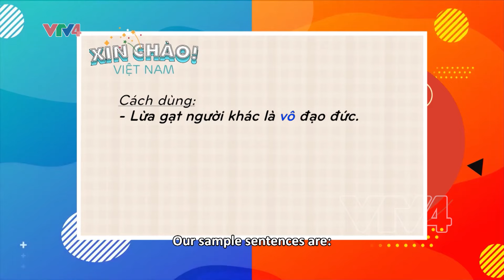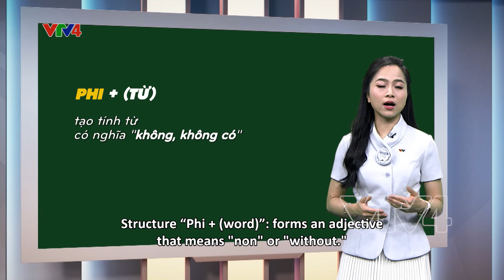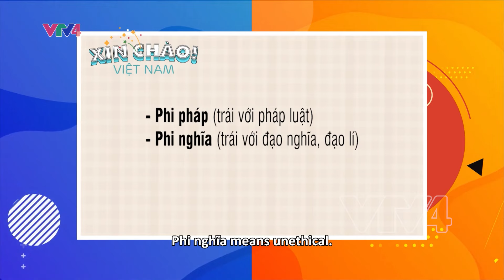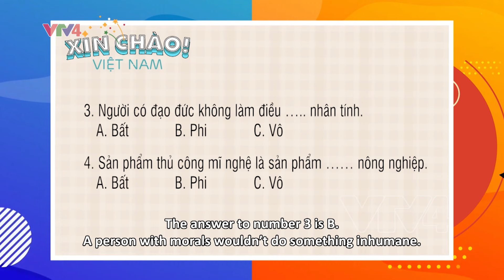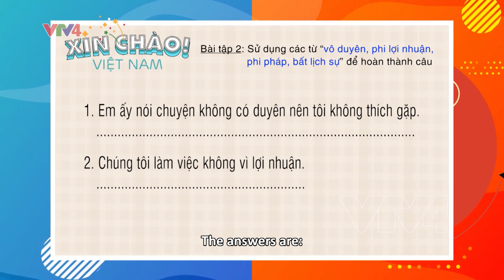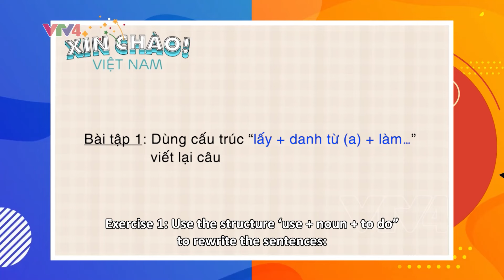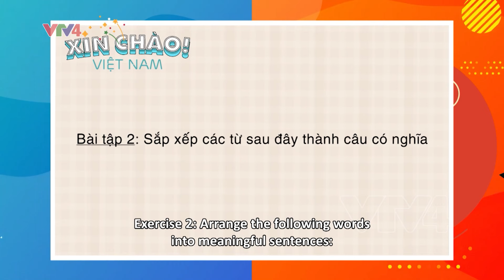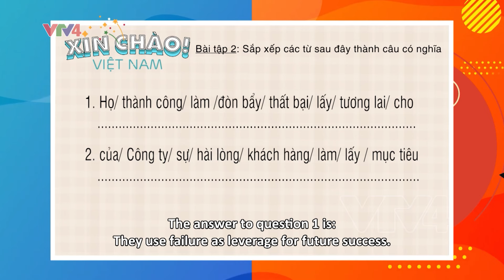BỮA CƠM GIA ĐÌNH VIỆT | VTV4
Kỹ năng: Biết cách sử dụng từ ngữ gần gũi văn hóa trò chuyện của người Việt khi được mời cơm
Từ vựng: liên quan đến văn hóa ẩm thực của người Việt, các từ ngữ chỉ món ăn, cách mời, cách cảm ơn.
Ngữ pháp:
1. Cách dùng từ Hán Việt (vô, bất, phi)
2. Cấu trúc “lấy+ danh từ+ làm”